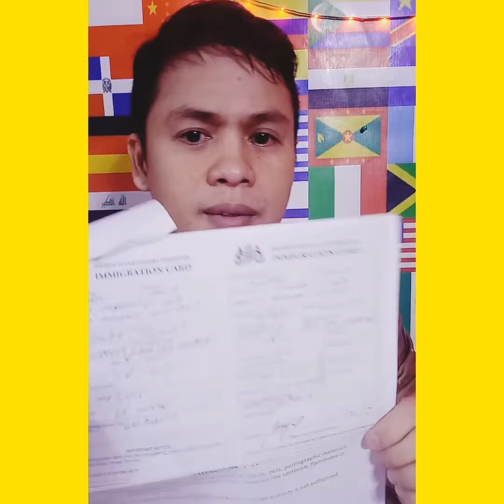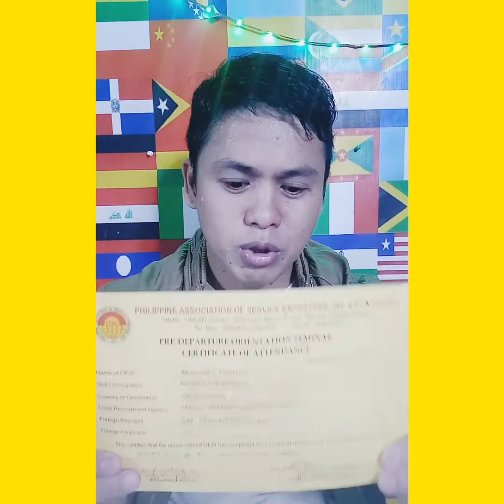TRAVEL REQUIREMENTS DEPARTING FROM PHILIPPINES TO DIEGO GARCIA INDIAN OCEAN,PHILIPPINE AIRLINES